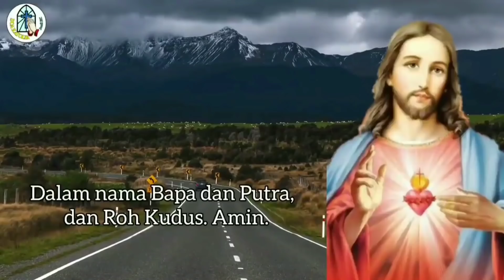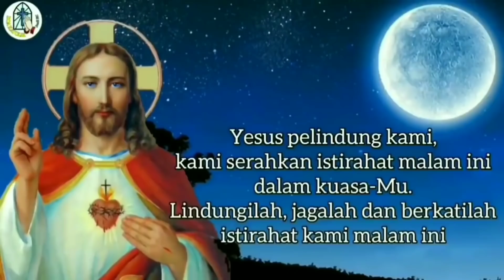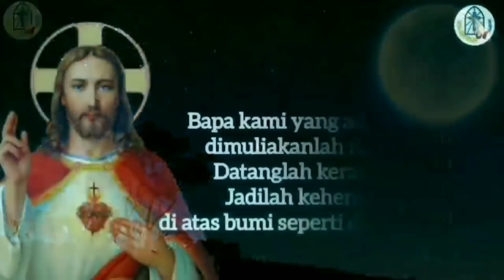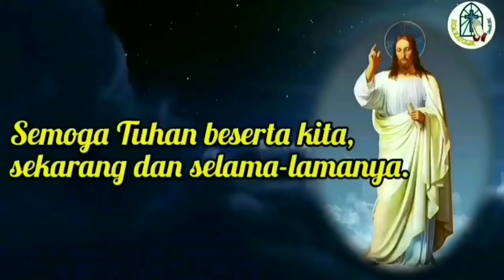Doa Malam 9 November: Bersyukur atas Berkat dan Perlindungan Tuhan 🔴